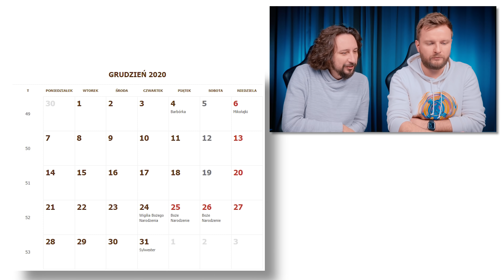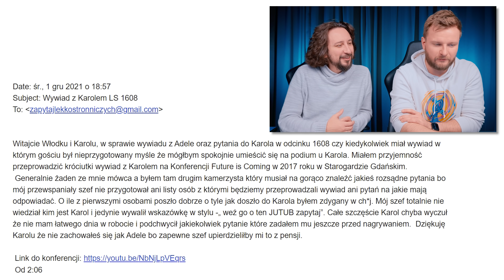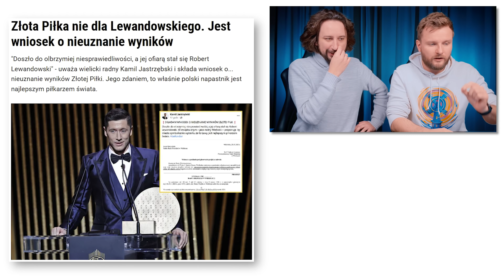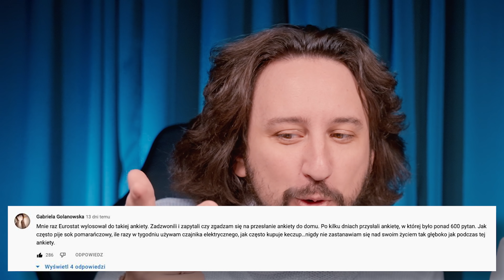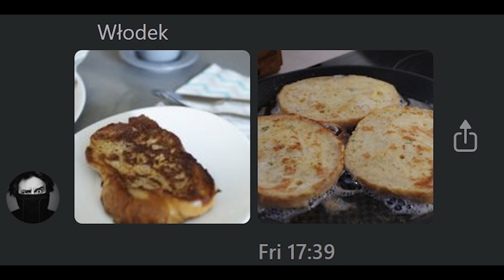Lewandowski powinien był wygrać. Wieliczka interweniuje - Lekko Stronniczy 1611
Ta Złota Piłka nam się po prostu należała. Nam, czyli Robertu Lewandowskiemu. I Polakom. Nie spodobała się ta cała sytuacja radnym w Wieliczce i postanowili unieważnić plebiscyt. Niech tylko nie unieważniają latających taksówek w Paryżu.